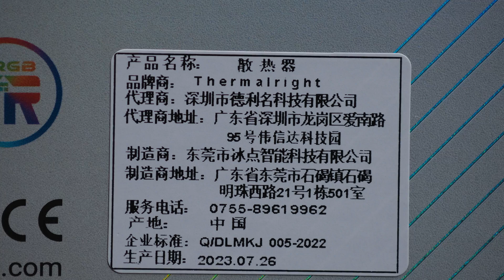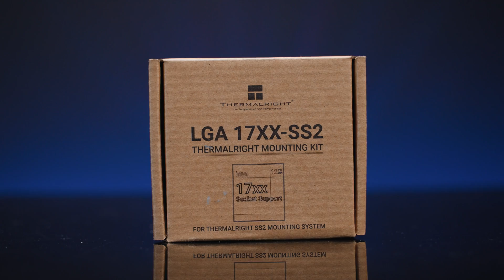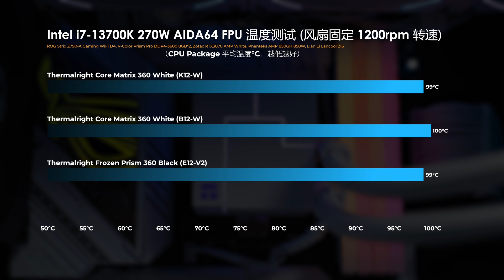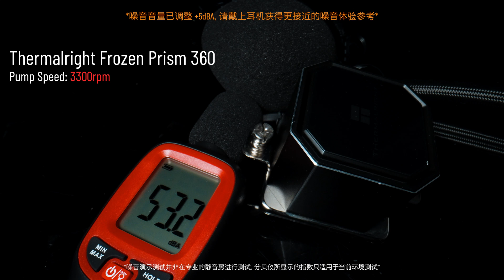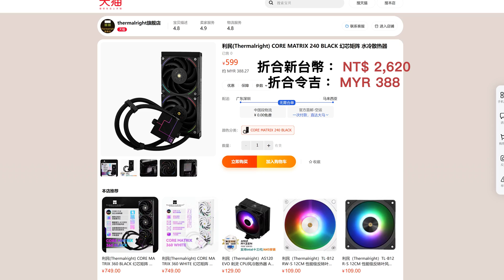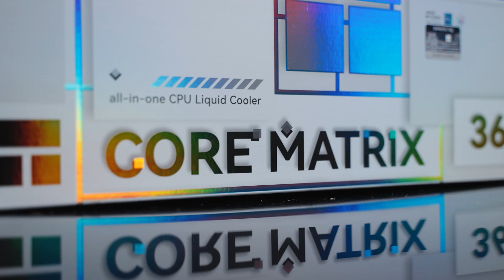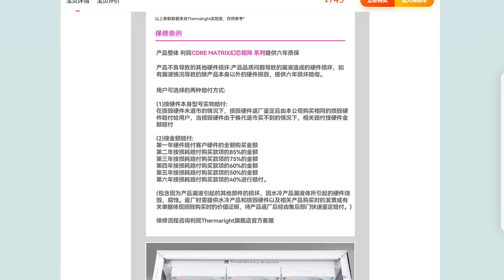【KENNY】Changed a Lot, But Not Especially So: Thermalright's Core Matrix 360 AIO Cooler Review【4K】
In this video, we bring you an hands-on experience review of the Thermalright Core Matrix 360 AIO liquid cooler.

00:00 Introduction
01:07 The biggest improvement
01:48 Packaging and cooler specifications
03:15 One of the few drawbacks
04:36 Other improvements
06:05 Testing disclaimer
08:49 Cooling performance
10:25 Noise demonstration
11:40 Pricing
11:55 Personal perspective